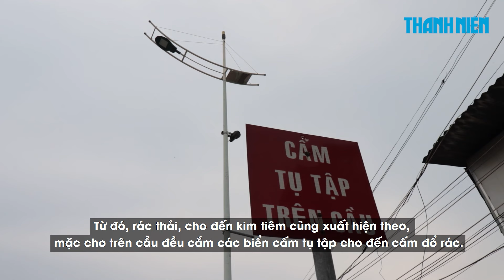Vụ sạt lở ở Cao Bằng: Người mẹ đau đớn nói dối con “bố đi làm xa"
0:00 Vụ sạt lở ở Cao Bằng: Người mẹ đau đớn nói dối con “bố đi làm xa"
6:01 Ớn lạnh cây cầu trăm tuổi ngập kim tiêm, rác thải bất chấp biển cấm: Ai cũng sợ đi qua!

Sau tỉnh Lào Cai, ngày 16.10, Báo Thanh Niên tiếp tục phối hợp với Tỉnh đoàn Cao Bằng tổ chức lễ ký kết thỏa thuận hợp tác thực hiện chương trình Cùng con đi tiếp cuộc đời bảo trợ trẻ em mồ côi do bão số 3 (Yagi) tại Cao Bằng.

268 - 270 Nguyễn Đình Chiểu, Phường Võ Thị Sáu, Q.3, TP HCM